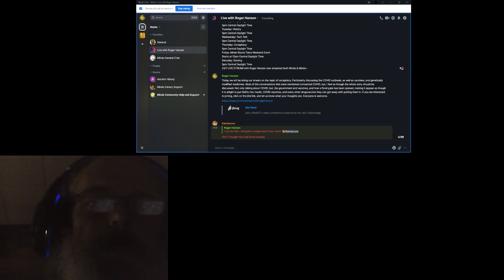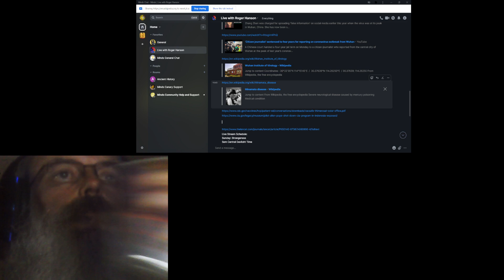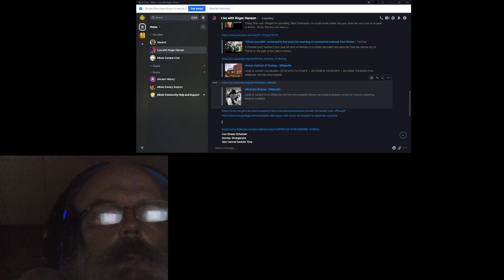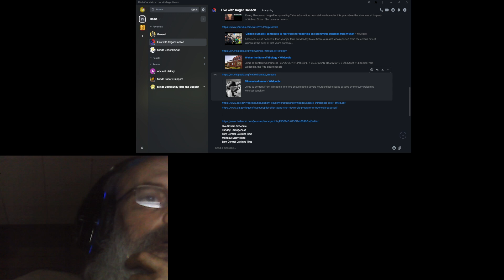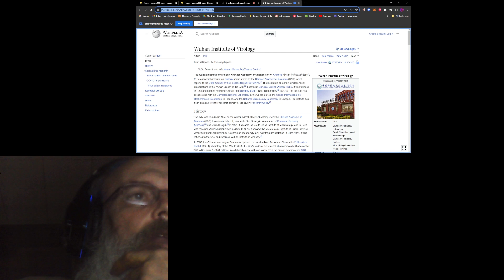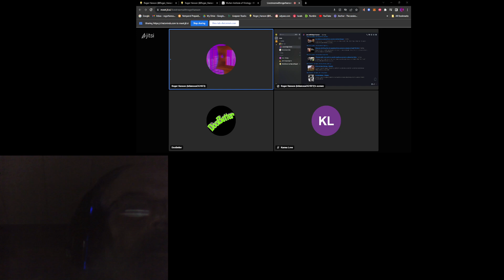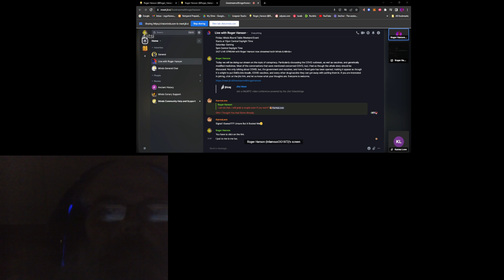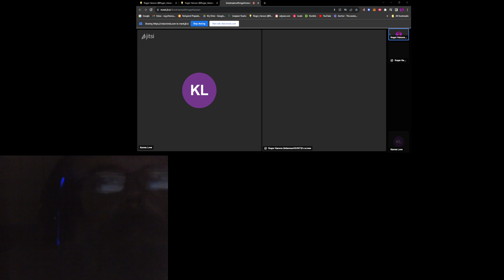LIVE STREAM: Conspiracy (Episode Six)